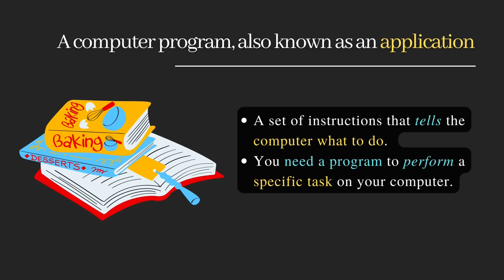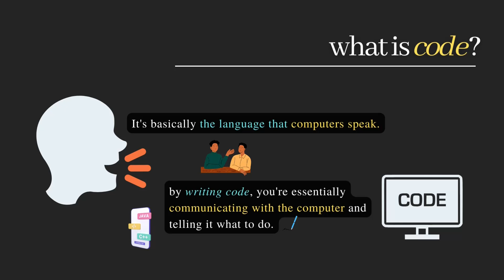What is a computer program?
Welcome to our coding channel where we explore the world of computer programs! In this video, we'll explain what computer programs are and how they work.

Essentially, a program is a set of instructions that tells your computer what to do, like a recipe for baking a cake. To create these programs, you need to write code, which is the language that computers understand.

By writing code, you can communicate with the computer and make it perform all sorts of amazing tasks, from adding up numbers to displaying webpages.

Computer programs are what make modern technology possible, so if you're interested in learning more about programming and creating your own programs, be sure to subscribe to our channel for more exciting content!